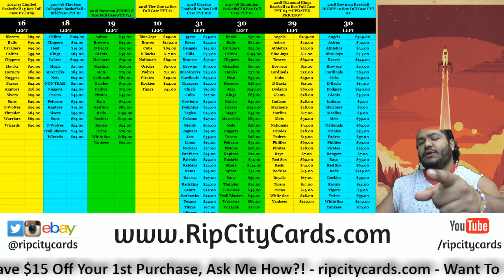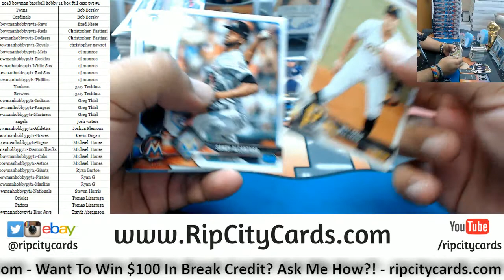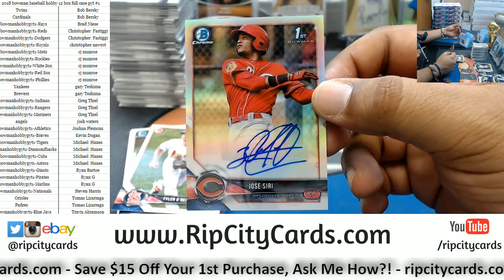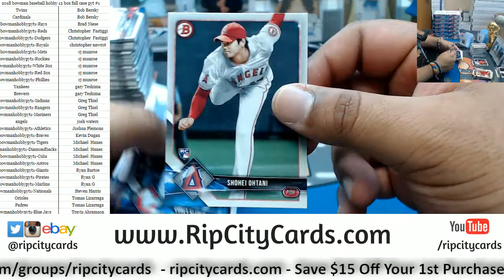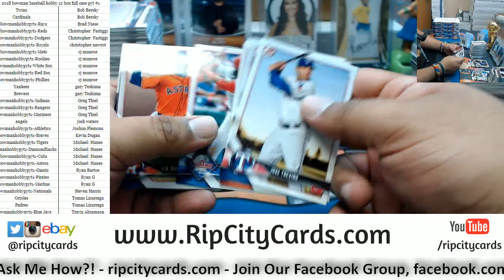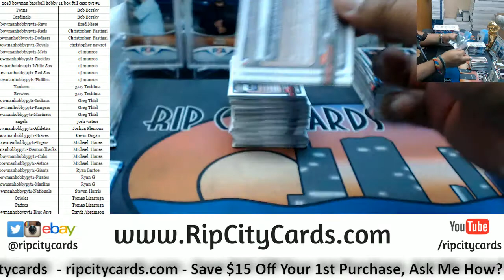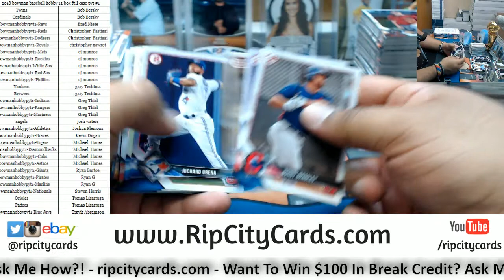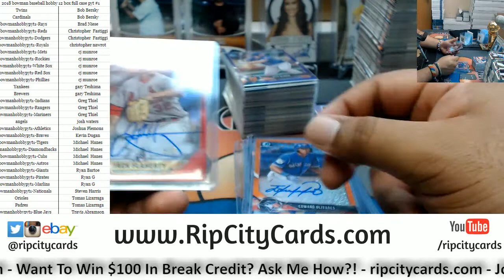2018 Bowman Baseball Hobby Full Case PYT #1 RCC 05222018